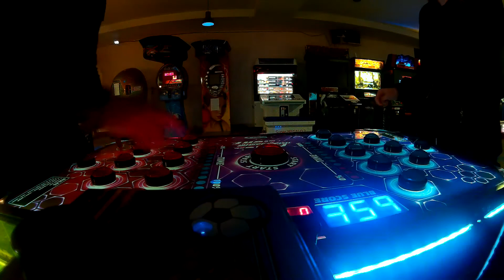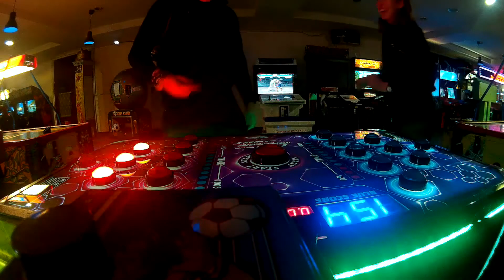A Christmas Market Rant and Goodbye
So we went to a Christmas Market in November as you do but worst of all if was time to say goodbye to this Beautiful City. Truth be told i think we could settle down here, although i don't think the cheap slices of Pizza or Chimney cakes would be too good in the long run.